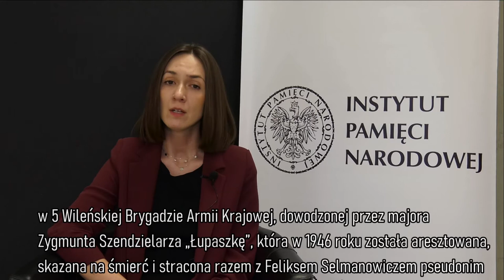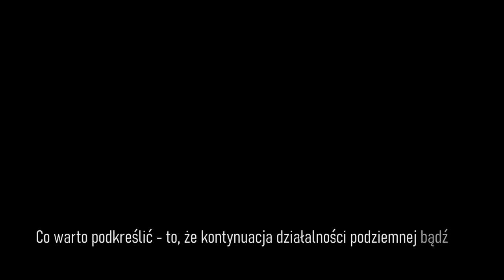Prelekcja Angeliki Blindy o Żołnierzach Wyklętych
„Narodowy Dzień Pamięci Żołnierzy Wyklętych ma być wyrazem hołdu dla żołnierzy drugiej konspiracji za świadectwo męstwa, niezłomnej postawy patriotycznej i przywiązania do tradycji niepodległościowych, za krew przelaną w obronie ojczyzny” – napisał w lutym 2010 r. prezydent Lech Kaczyński, który podjął inicjatywę ustawodawczą w zakresie uchwalenia tego święta. Ta idea, podtrzymana przez kolejnego prezydenta Bronisława Komorowskiego, została zrealizowana ustawą z 3 lutego 2011 r. O wprowadzenie tego święta ubiegał się również prezes IPN Janusz Kurtyka.
Temat Żołnierzy Wyklętych stał się szerzej znany dopiero na początku lat 90-tych XX wieku. Stało się to w dużej mierze dzięki wystawie „Żołnierze Wyklęci – antykomunistyczne podziemie zbrojne po 1944 r.”, przygotowanej w 1993 r. przez Ligę Republikańską na Uniwersytecie Warszawskim.
Narodowy Dzień Pamięci „Żołnierzy Wyklętych” przypada na 1 marca. Tego dnia w 1951 r. w więzieniu na warszawskim Mokotowie, po pokazowym procesie, zostali rozstrzelani przywódcy IV Zarządu Głównego Zrzeszenia „Wolność i Niezawisłość” – prezes WiN ppłk Łukasz Ciepliński („Pług”, „Ludwik”) i jego najbliżsi współpracownicy: Adam Lazarowicz, Mieczysław Kawalec, Józef Rzepka, Franciszek Błażej, Józef Batory i Karol Chmiel. Ich ciała komuniści zakopali w nieznanym miejscu.
Zapraszamy na prelekcję Angeliki Blindy z Oddziałowego Biura Edukacji Narodowej w Katowicach, która przedstawia historię Żołnierzy Wyklętych.
Film został zrealizowany przez Oddziałowe Biuro Edukacji Narodowej IPN w Katowicach.